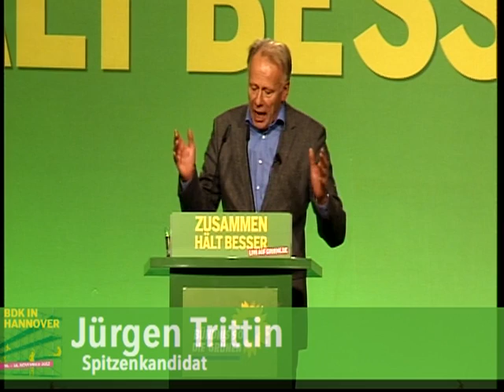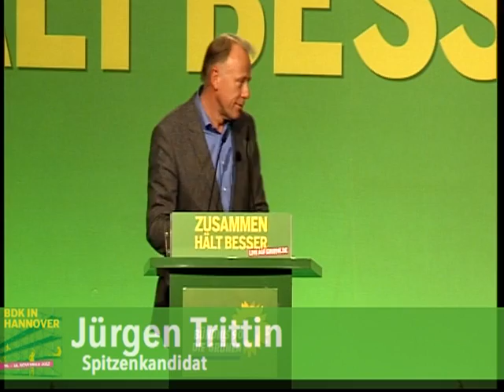Rede von Jürgen Trittin auf dem Grünen-Parteitag in Hannover, 16. November 2012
Rede vom Spitzenkandidaten Jürgen Trittin auf der Bundesdelegiertenkonferenz in Hannover, 16. November 2012.